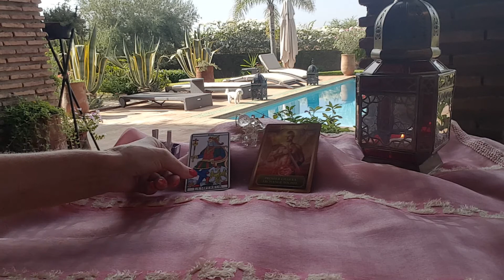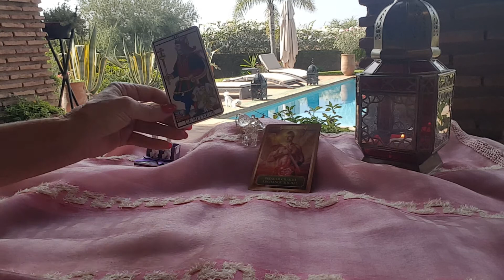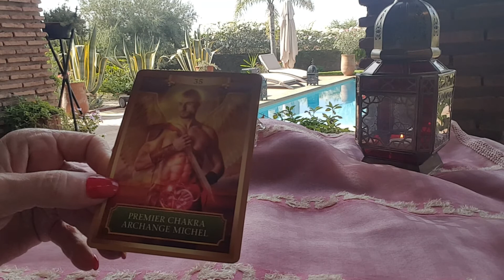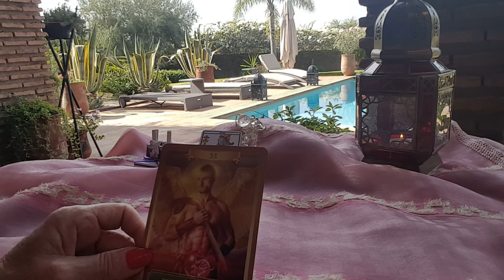Énergies de ce 5 octobre 2017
Tirage des énergies de ce jeudi 5 octobre
Belle pleine Lune à vous toutes et tous

Namaste